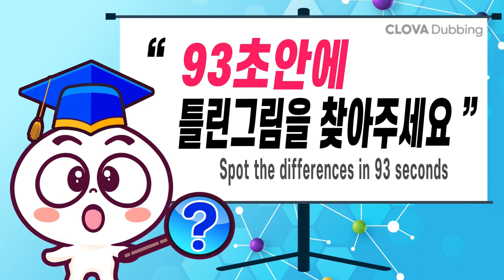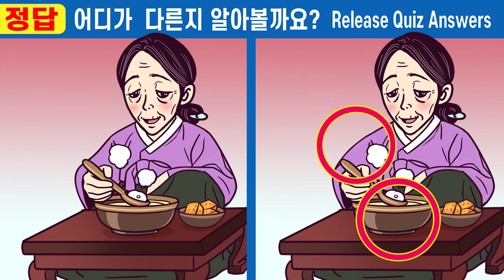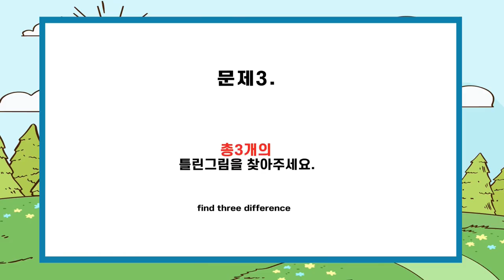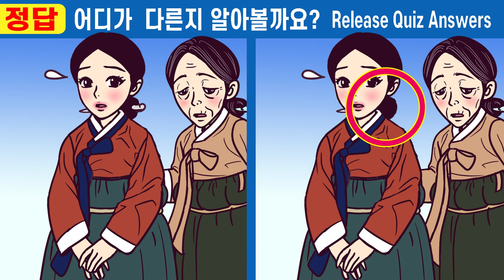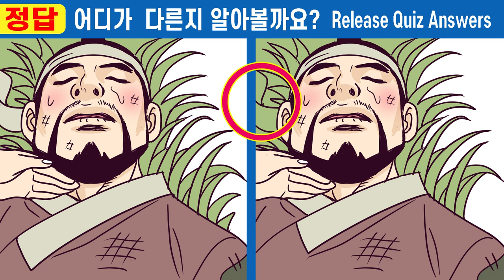🚩다 찾으면 아이큐 120이상ㅣ인지력 올리고 치매예방해요!ㅣ두뇌훈련ㅣ집중력테스트【틀린그림찾기/치매예방/두뇌운동/퀴즈】#320